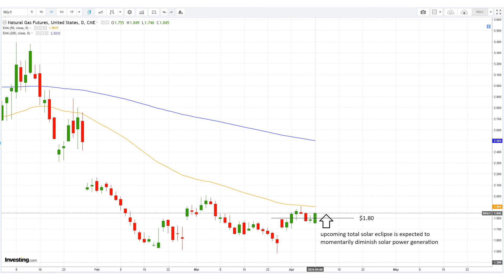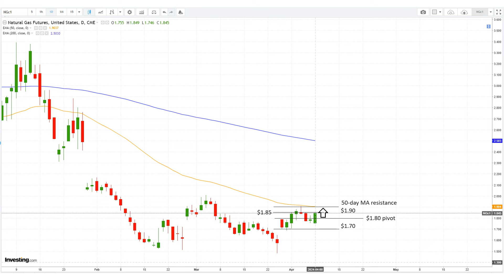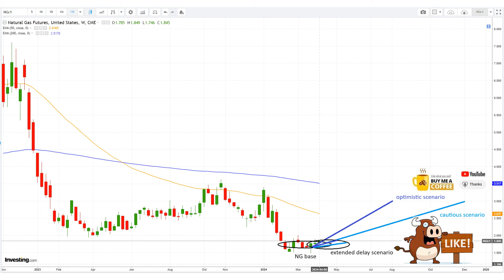April 08 Natural Gas Analysis and Forecast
Short-term weather, long-term production cuts, pipeline maintenance, and supply adequacy influence pricing dynamics, while warmer conditions tend to contribute to a bearish outlook.